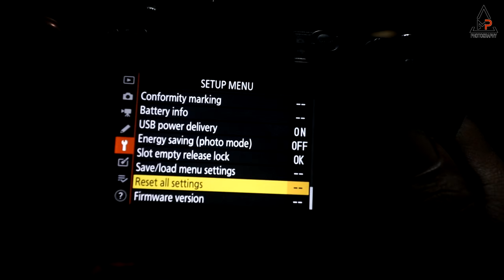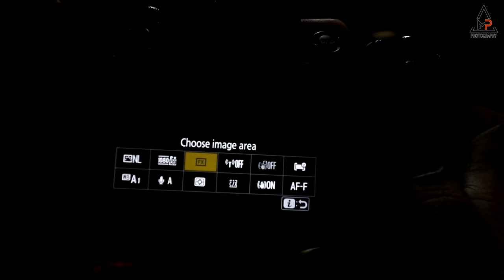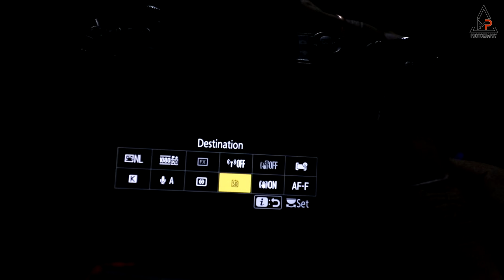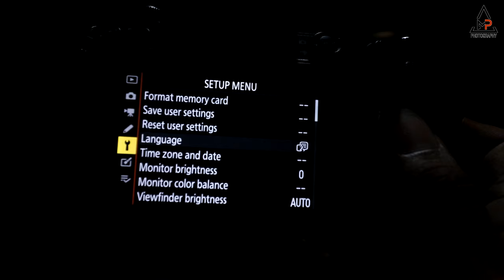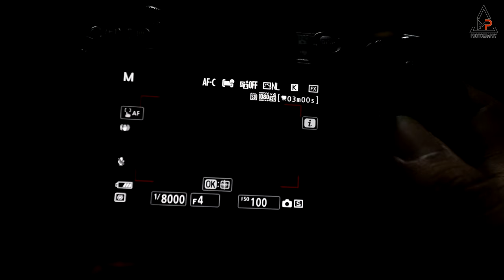Nikon Z6 ii 120fps Auto Focus Camera Settings Live Demo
Photography Tips and tricks for beginners

Photography Accessories

Simpex 621 RX Flash